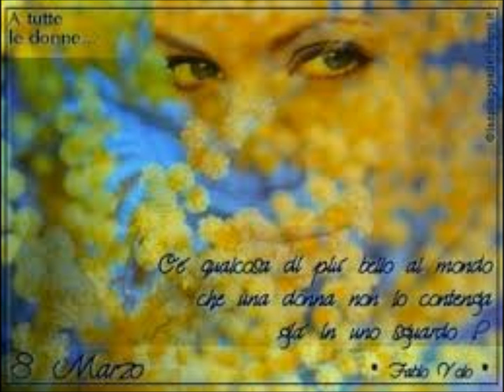l'ultima donna che amo laky regia maestro mario dalla stella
dedicata a tutte le donne auguri..e.buon ascolto. lucio. ciaooo.